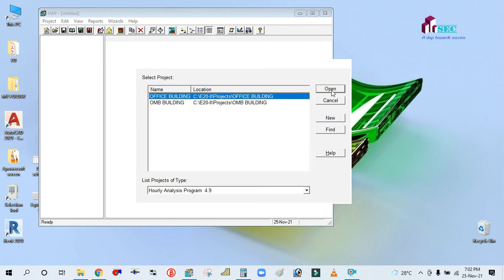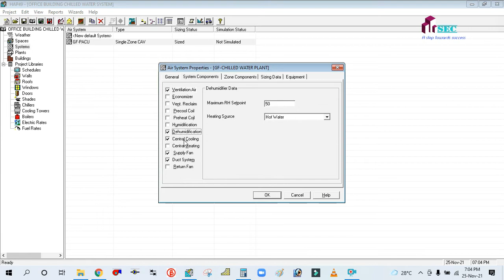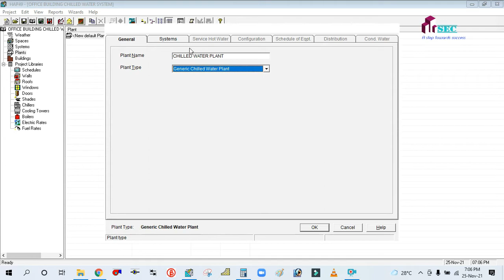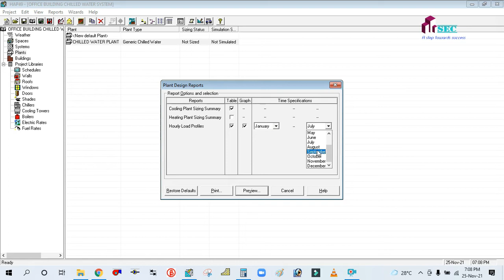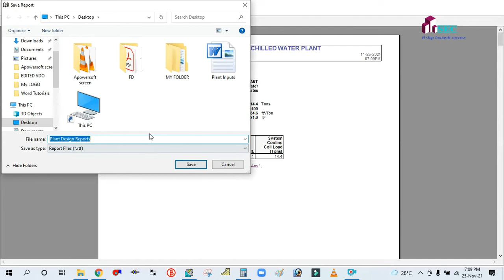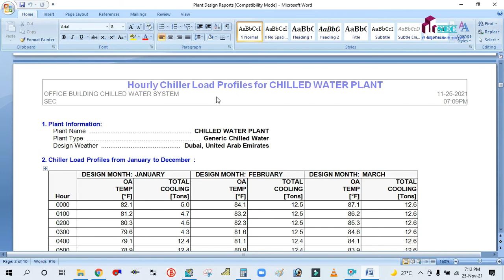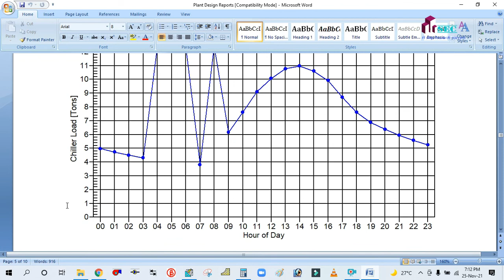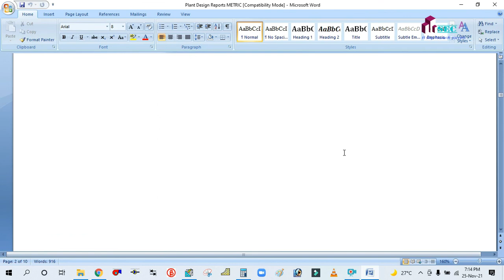HOW TO CREATE CHILLER PLANT IN HAP II CHILLED WATER SYSTEM DESIGN IN HAP II COMPLETE GUIDE IN HINDI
HOW TO DO THE LOAD CALCULATION FOR CHILLER PLANT IN HAP II CHILLED WATER SYSTEM IN HAP II COMPLETE COURSE IN HINDI.

(DUCT PRESSURE LOSS IN REVIT)

(DUCT INSULATION & LINING IN REVIT MEP)

(MULTI STOREY BUILDING IN REVIT)

(Pipe pressure loss calculation report)

& ACCESSORIES FIR CHILLER, PUMP AND FCU IN REVIT MEP)

terminal schedule in REVIT MEP)

side component placement in REVIT mep, chiller and pump placement in REVIT mep)

(CHILLED WATER PIPING IN REVIT MEP)

(FCU / air side component placement in REVIT MEP)

(RETURN DUCT DRAFTING IN HVAC)

(FRESH AIR CFM CALCULATION AS PER ASHRAE 62.1 VENTILATION STANDARD)

(Diffuser selection using data sheet)

(Supply & Return diffuser sizing & placement)

(Selection of linear slot diffuser using beta software)

(Selection of ceiling diffuser with Beta software)

(Heat load calculation in HAP in ENGLISH full detail as per actual practice / actual project)

(Heat load calculation in HAP in HINDI)

(Duct design in REVIT MEP)

(Heat load calculation in REVIT MEP)

(Heat load calculation using E20 form)

(Main duct sizing with McQuay duct sizer tools)